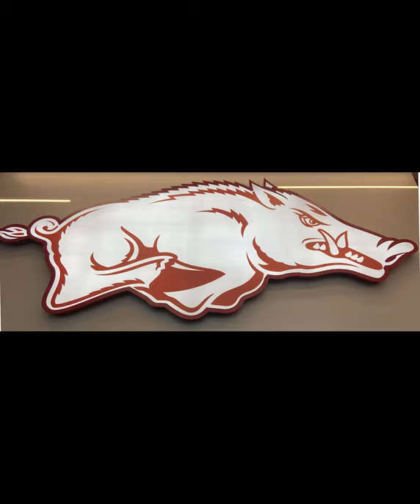Arkansas Baseball Installation Video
Arkansas Baseball Strength Facility. Customized plates, bars and Delta Series Dumbbells.